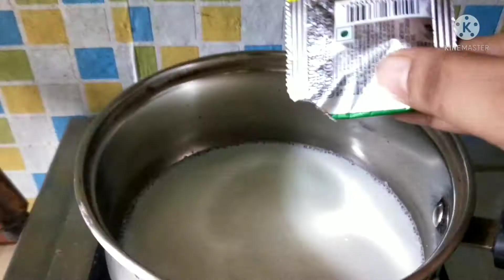कितना मुश्किल होता है बच्चे के साथ घर का सारा काम करना|| indian mom daily routine|| indian vlog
indian mom vlog video, indian lifestyle, indian vlogger daily videos, daily routine video, family vlogs, routine vlogs, vlog with a kid